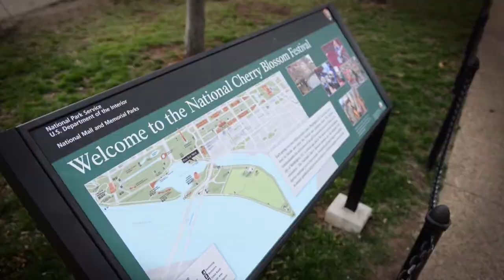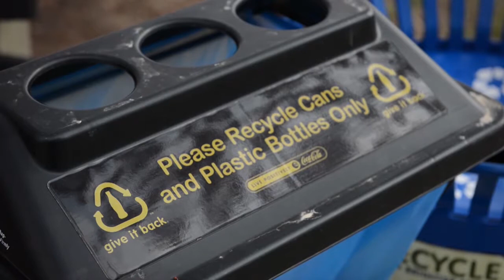Climate Change and Cherry Blossoms in Washington, D.C.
Our nation’s capital is a regular destination for tourists year-round, but the Cherry Blossom Festival in spring is especially popular. This video examines how earlier blooming might impact cherry blossoms in the future.